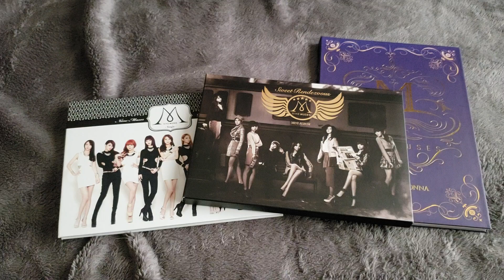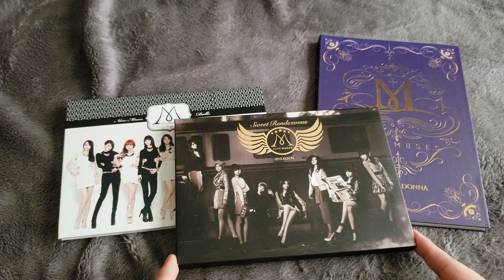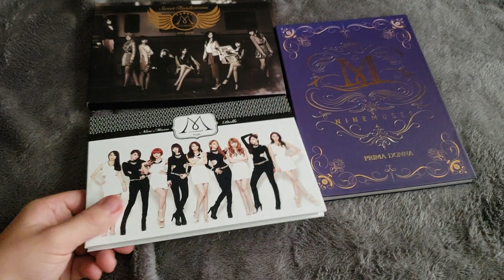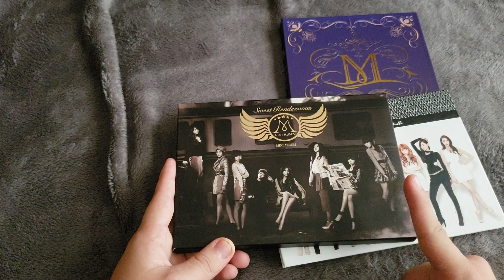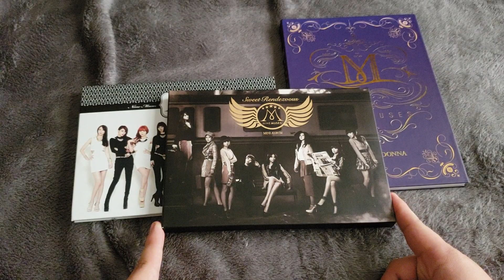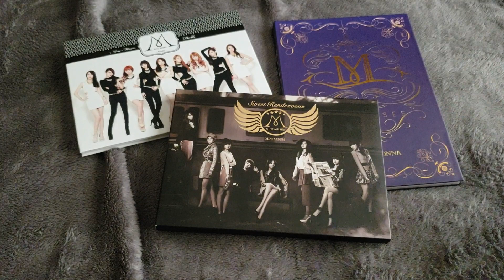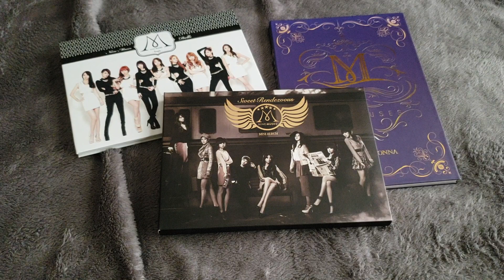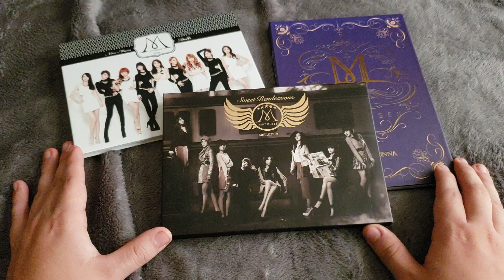9MUSES KPOP HAUL